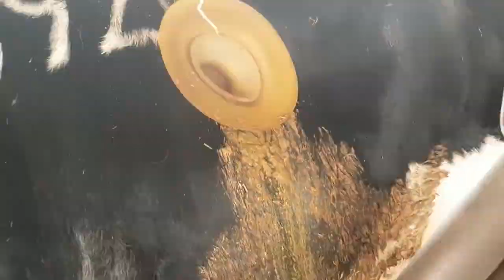רפת אפיקים - תיעוד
תיעוד נוסף מרפת אפיקים, קדיחת חורים בפרות ותנאי זוהמה והזנחה  הם משהו שבשיגרה שם.
מרץ 2018.